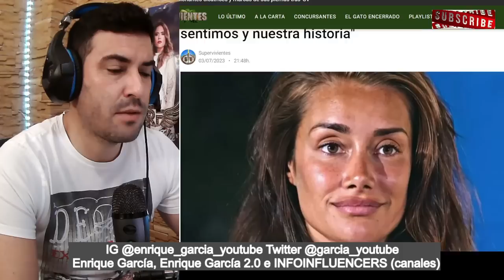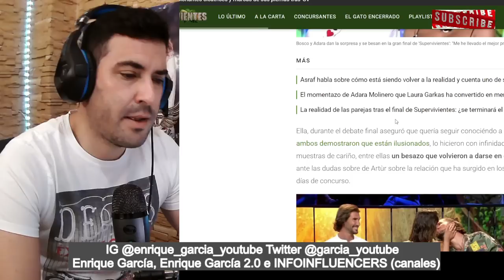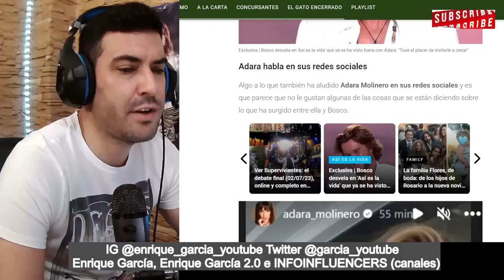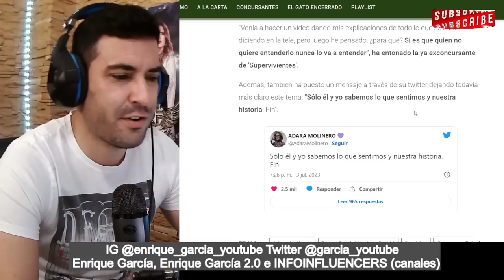🚨👉FILTRAN MONTAJE BOMBA entre Adara y Bosco y ellos CONTESTAN, tras supervivientes 2023